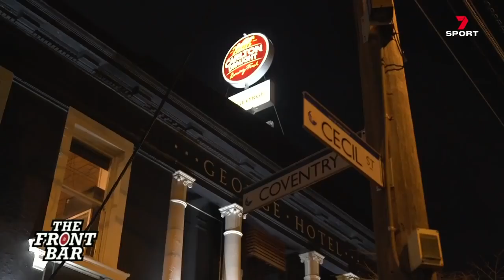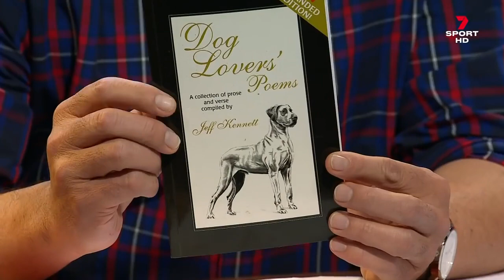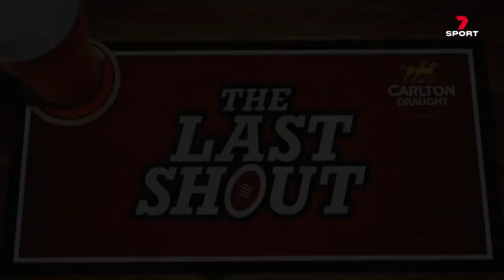The Front Bar (Aired: 8.7.2020)